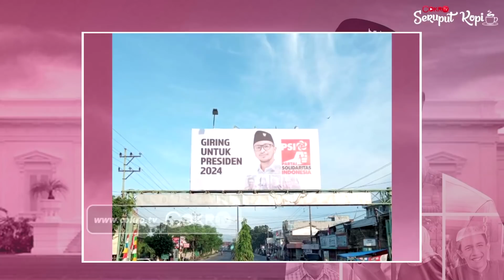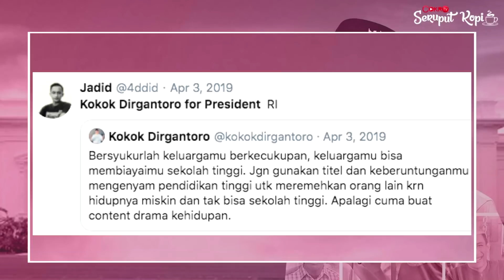Kokok Dirgantoro: GIRING NYAPRES GAK MAIN-MAIN! I Seruput Kopi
Pencapresan Giring memunculkan kehebohan di tengah khalayak. Banyak yang mendukung, banyak pula yang mempertanyakan. Cokro TV melakukan wawancara eksklusif dengan salah satu kader PSI Kokok Dirgantoro. Dengan pewawancara Akhmad Sahal dan Eko Kuntadhi, Kokok mengungkap banyak hal dari dalam "dapur PSI". Simak lebih lanjut dalam Seruput Kopi, Kokok Dirgantoro: Giring Nyapres Gak Main-main.